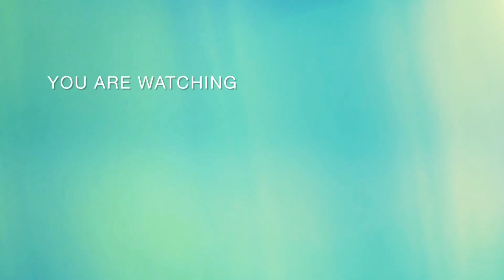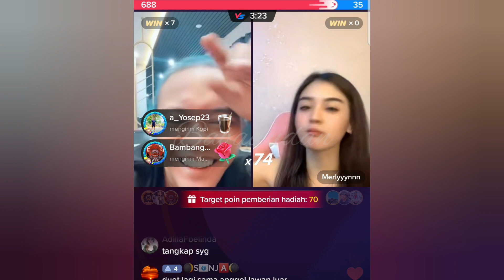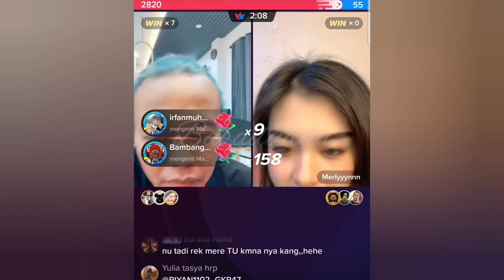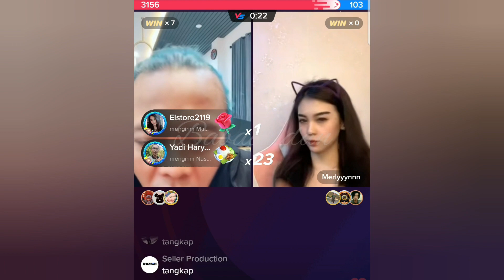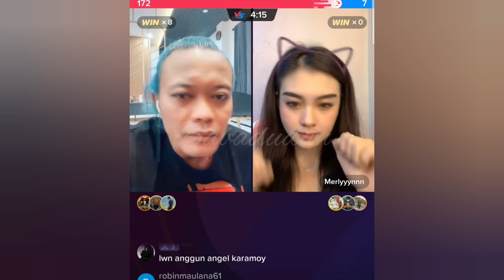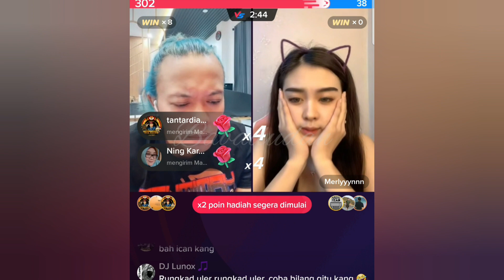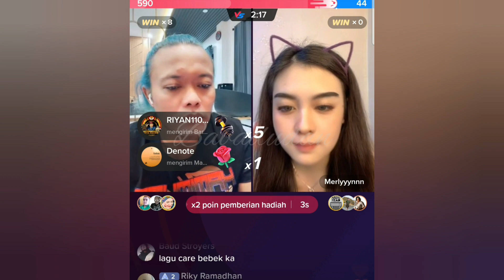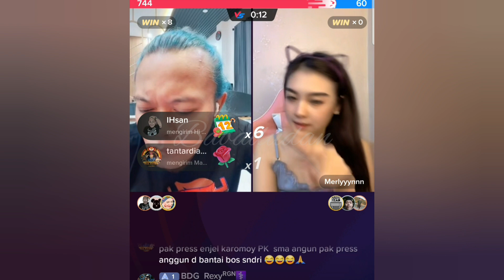PK MERLYN BARENG KANG SULE